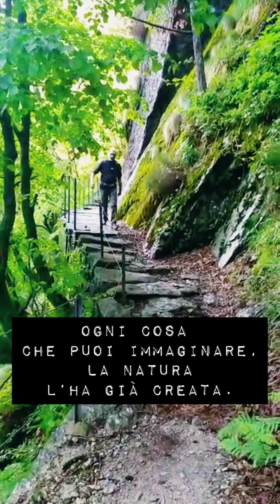Amare la natura. Antonio Maio